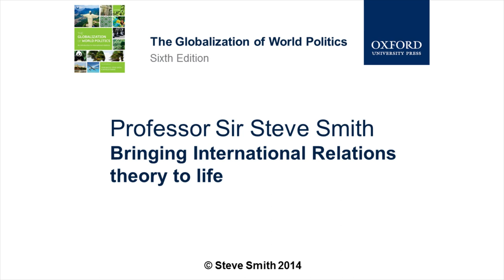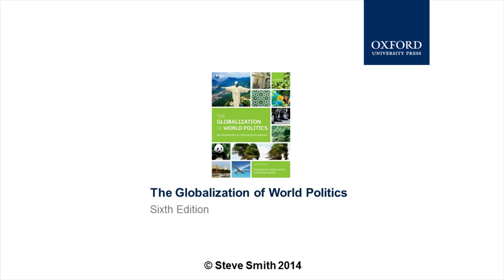Steve Smith on bringing International Relations theory to life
Professor Sir Steve Smith uses the example of the Syrian civil war to explain how IR theories paint different pictures of reality. For more on applying International Relations theory see The Globalization of World Politics: An Introduction to International Relations, 6th edition